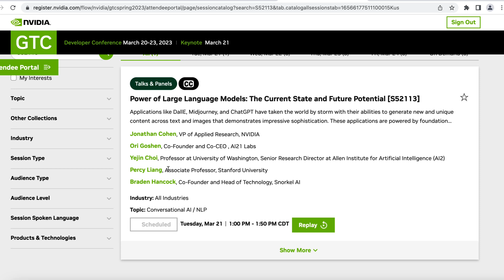GTC Day 2: Large Language Models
Register for GTC 2023

Featured Talks

Power of Large Language Models: The Current State and Future Potential [S52113]